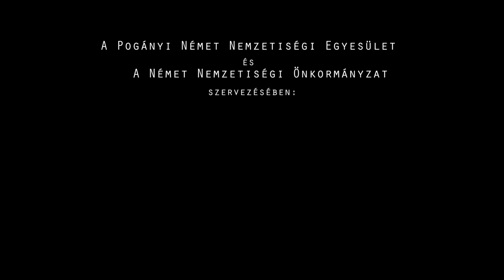Disznóvágás reloaded - VI. Pogányi hagyományörző disznóvágás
A Pogányi Német Nemzetiségi Egyesület és a Német Nemzetiségi Önkormányzat szervezésében: hagyományőrző disznóvágás 6. alkalommal 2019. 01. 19.
Ungarische Tradition - Scweineschlacht (Ungarndeutsche Selbstverwaltung in Pogany)